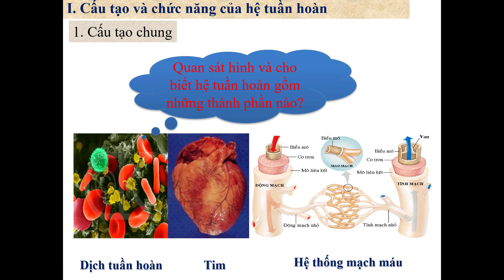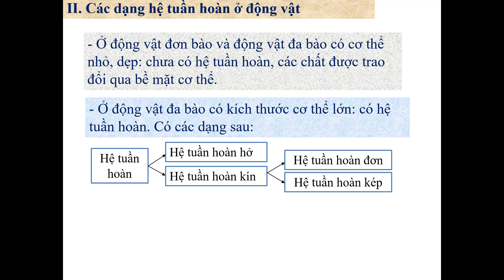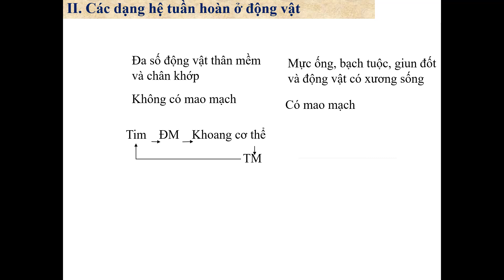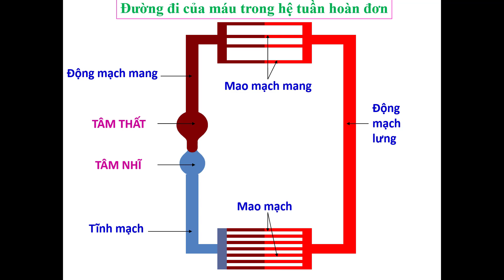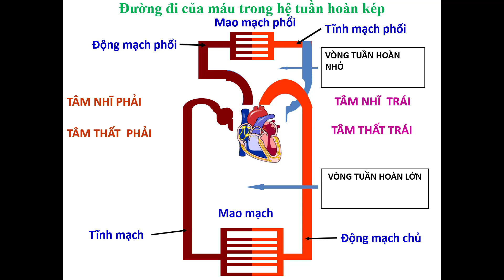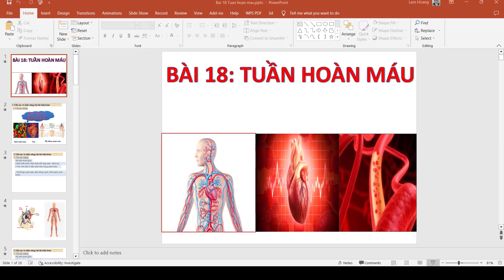BÀI 18: TUẦN HOÀN MÁU